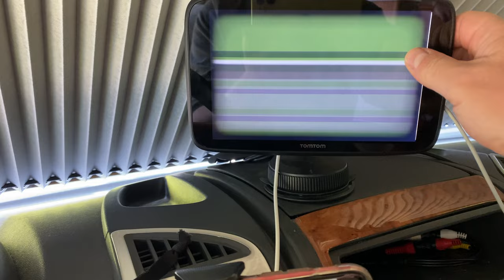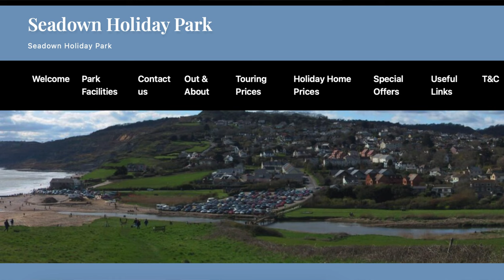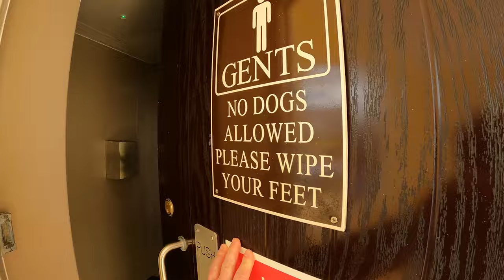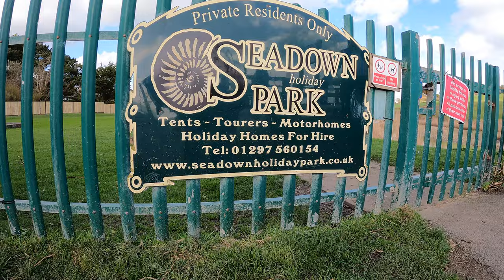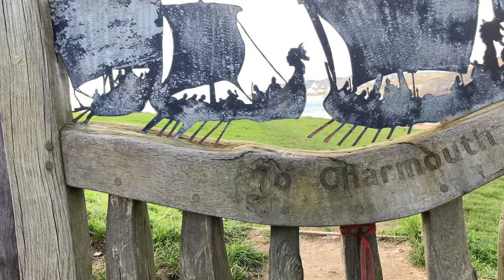Is Seadown Campsite just full of old dinosaurs or is it worth visiting in a campervan or motorhome?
This week we visit Seadown Holiday Park in Charmouth, Dorset so Keeva the Pickle can have her first visit to a beach on the south coast. What wonderous events await us? Mostly good apart from the minor disaster on the last night but that is for later.

Located on the edge of the River Char and with direct access to the dog friendly beaches, this promised to be a peaceful get away.

As campsites go, Seadown Holiday Park is a medium sized, privately owned site offering some excellent facilities and the ever helpful staff always had a smile to welcome guests into their well stocked shop.

This would also be Keeva's last chance away in Melvyn the Motorhome before undergoing her surgery to be spayed. This procedure would mean at least two weeks of recuperation, not easy when bouncing is her most favourite pastime.

Hope you enjoy the blog, we did have a great time at Charmouth and even the ending was a true surprise! We have a full review on our BonjourMotorhome.com website, so please take a look there.

Check out the Bonjour Motorhome website for more information about this video and other vanlife related topics at:

Malish, Zoe, Keeva the Pickle and of course, Melvyn the Motorhome!

Please note:
We did not receive any financial reward, discount on pitch fees, products or services or any other incentive in return for producing this video.